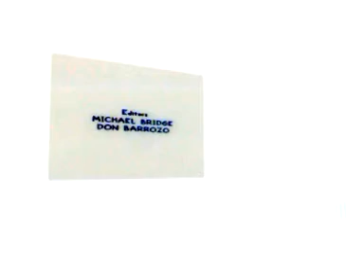Simpsons Ending in G MAJOR